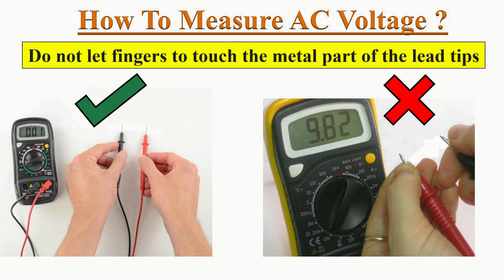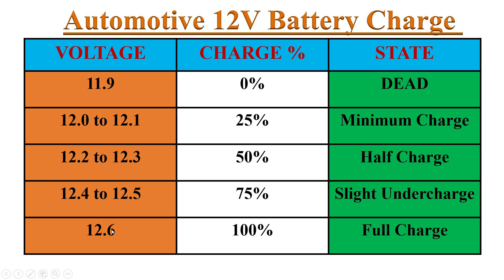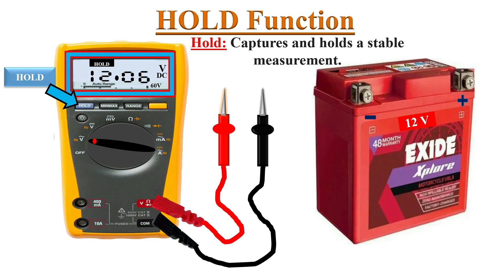How to Check DC voltage (Battery) with Multimeter?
How to measure DC voltage with a multimeter?
Multimeter setting: Insert Black probe at common Jack and Red probe at Voltage input terminal jack,
Identify the D/C voltage symbol on the dial and turn the dial to that position,
The multimeter powers up and the D/C voltage symbol appears on the display.

Most multimeters power up in Auto range mode, It can automatically select the best range based on the voltage present on the test probes,
For a manual range multimeter always set the next highest range for the measurement.

Follow all safety procedures before taking measurement,
Connect test leads to the circuit, Black lead first and Red lead second, we can see the D/C voltage reading on the display.
If you connect the leads in reverse order, It doesn't matter, the Meter will show negative symbol.

A small variation in reading may indicate trouble, Please refer manufacturer's specifications.

Manual Range: If we press the Range button, The meter enters into Manual range mode, and now the user needs to select the best range for his measurement.
It is to be noted that the higher the range we select the lower the accuracy in reading.

The auto range can be restored by continuously pressing the Range button for more than 2 seconds.

Hold Function: If we press the hold button with the meter still connected to the circuit, then the meter captures and locks the measurement on the display. So we can view the measurement after disconnecting the meter from the circuit.

Always pay attention to the characters in the display. If small 'm' appears on the display, that means multimeter displaying millivolts.

Timestamps for various topics covered in this video are as follows:
0:18 Multimeter setting for D/C voltage measurement,
0:25 Identifying symbols on the display,
0:34 Safety precautions before taking measurements,
0:46 Taking D/C voltage measurement,
1:29 Dead, Half charged, and Fully charged battery readings,
2:09 Manual range function of DMM,
2:47 Hold function of DMM.

This video is helpful for students and working professionals,

How to measure DC voltage
How do you measure DC voltage in a circuit?
How to Measure DC Voltage Using a Multimeter
Measuring Voltage - How to Use a Multimeter
How can a multimeter measure DC voltage?
how to check battery voltage with a multimeter
multimeter DC voltage symbol
how to measure DC
How do you check DC volts with a multimeter?
What setting do you use to check DC voltage?
how to measure battery voltage with multimeter